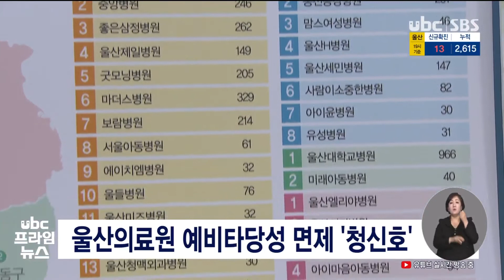울산의료원 예비타당성 면제 '청신호' 20210603